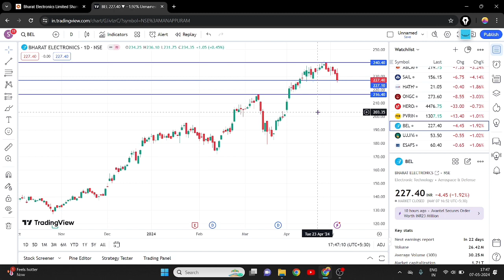BEL SHARE REJECTION 2% DOWN || BEL SHARE LATEST NEWS || BEL SHARE ANALYSIS 📊